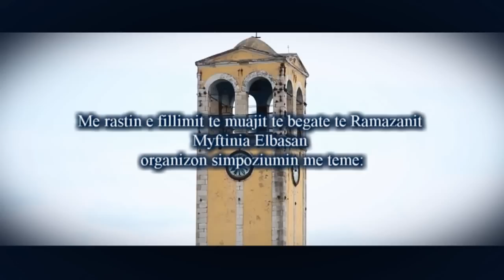Simpoziumi "Vlerat e muajit te Ramazanit"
Me rastin e fillimit te muajit te begatë të Ramazanit Myftinia Elbasan organizon simpoziumin me temë:"Vlerat e muajit të Ramazanit"
Me të ftuar:
H. Bujar Spahiu: "Dobitë shpirterore dhe shoqerore të Ramazanit"
H. Gezim Karaj: "Si ta presim muajin e Ramazanit"